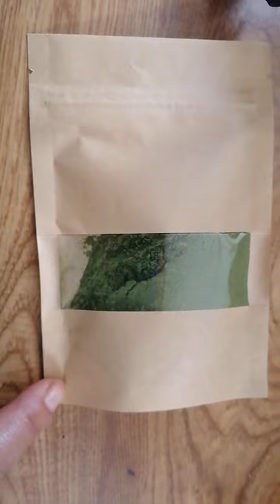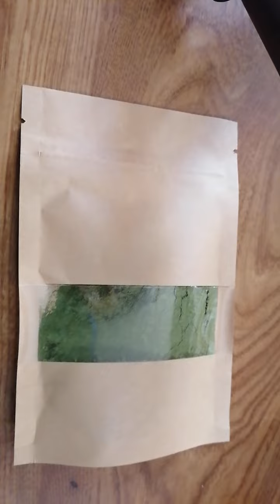le pissenlit สารพัดสรรพคุณ​มหัศจรรย์​ฟันสิงโตล้างสารในร่างกายดียิ่งนักแลพืชสมุนไฟ​ร​ 21.4.23